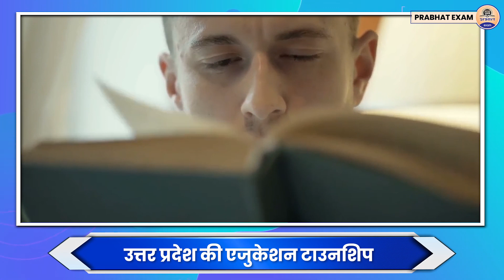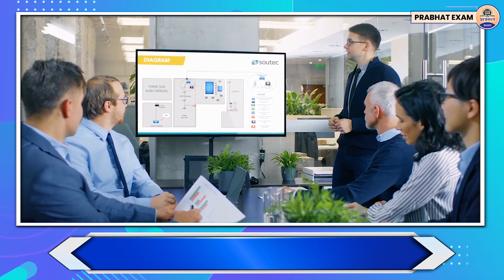कैसी होती है 'एजुकेशन टाउनशिप' ? इसमें क्या-क्या होता है ? || Yogi Model || Education || UPSC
Prabhat Exam. Lets go with the video and find out .  कैसी होती है 'एजुकेशन टाउनशिप' ? इसमें क्या-क्या होता है ? || Yogi Model || Education || UPSC|| YOGI

▶ TIMESTAMPS:
0:00 Intro
00:25 Starting
01:10 कैसी होती है 'एजुकेशन टाउनशिप' ? इसमें क्या-क्या होता है ? ||
03:20 Yogi Model || Education || UPSC|| YOGI
06:00 Ending

prabhat exam,upsc 2023,upsc 2023 strategy,upsc preparation,university of education township lahore,education township yogi,education township in uttar pradesh,up news,cm yogi,yogi adityanath,Education Township,indias first education township in india,new education policy uttar pradesh,yogi education model,yogi government lates